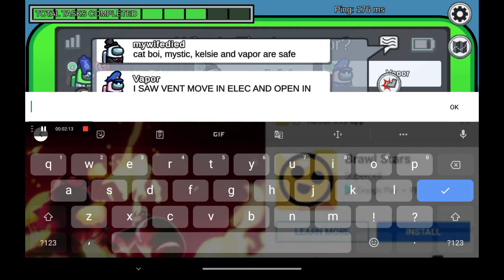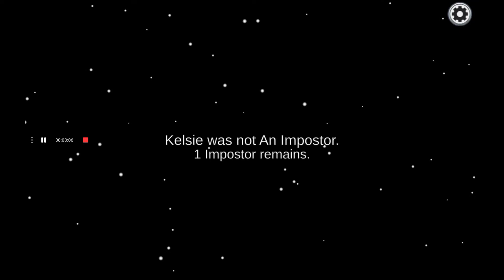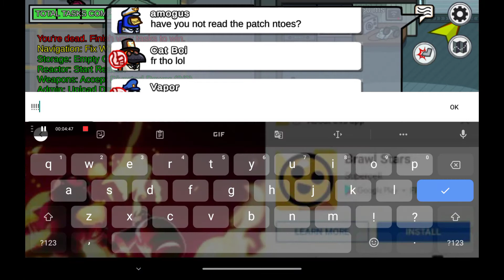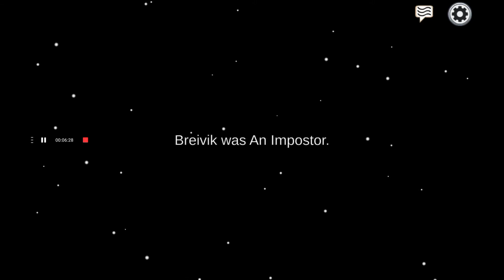new among Us stuff